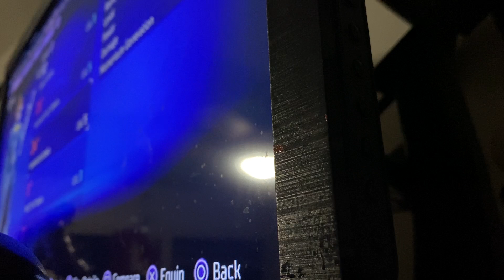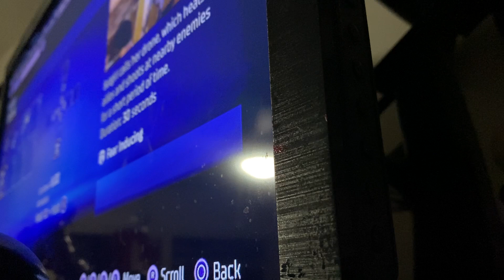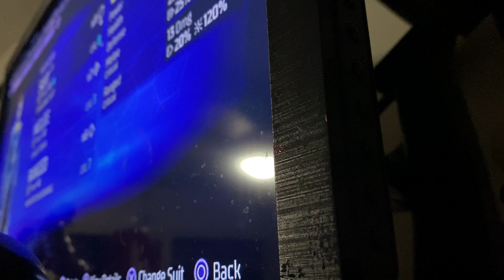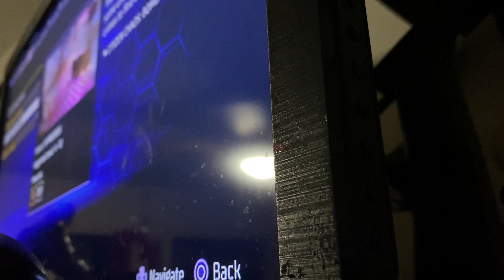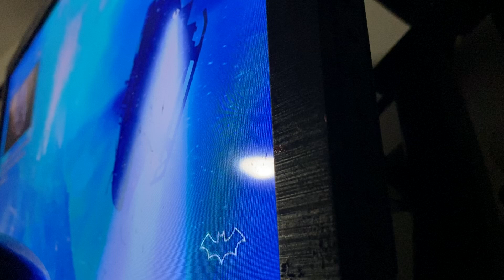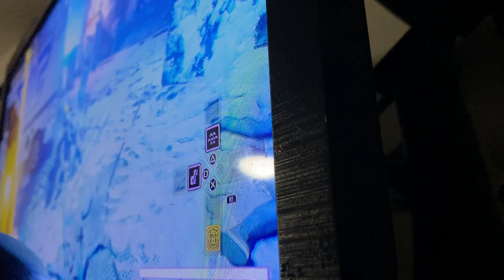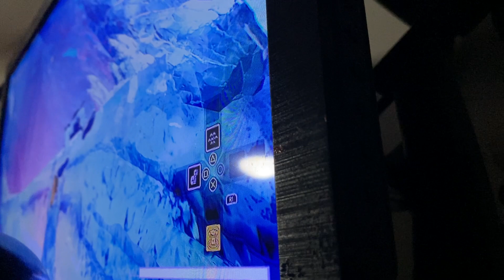Gothum knights play threw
It’s ok. Not great still.